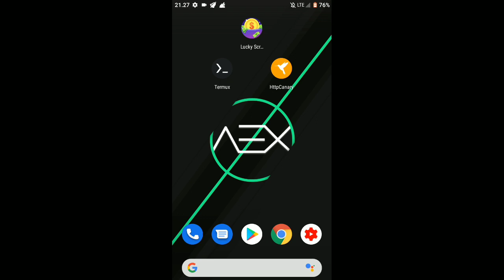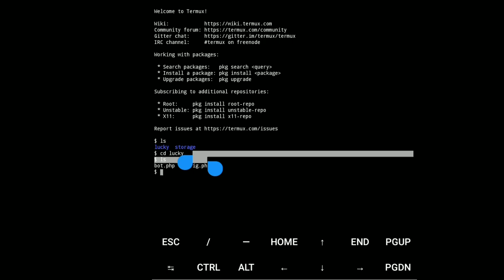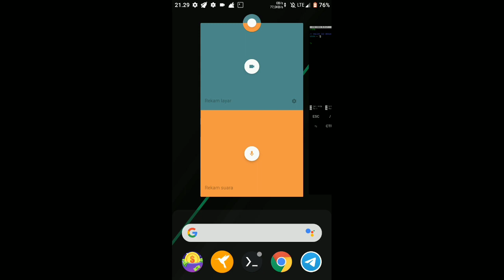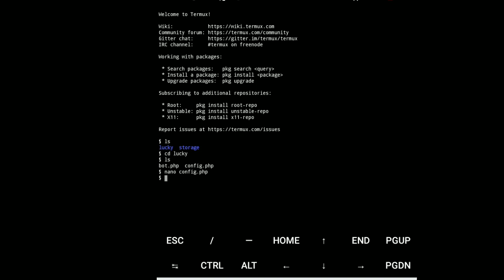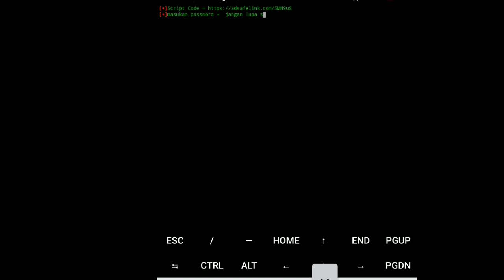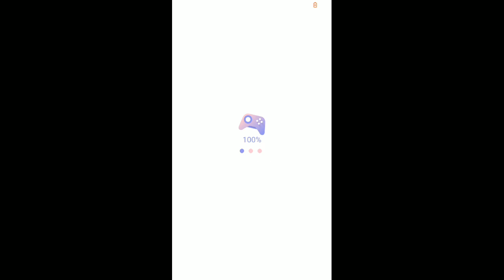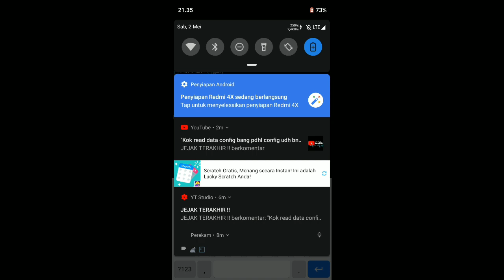Nuyul Apk Lucky Scratch | Unlimited Claim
Cyber Nuyul Indonesia
kali ini turtorial yg bisa di pakai commandnya
pkg install figlet

jgn lupa bahagia